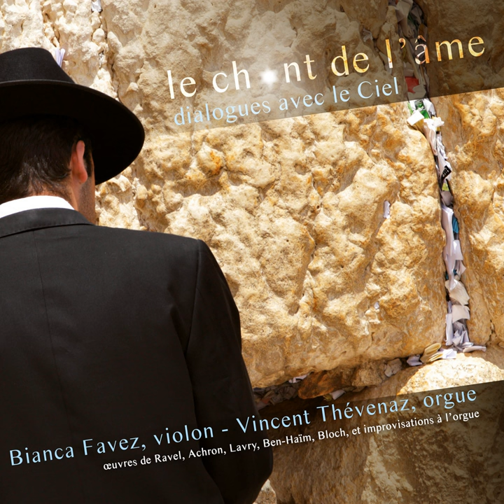Kaddisch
Kaddisch · Maurice Ravel · Bianca Favez · Vincent Thévenaz

Le chant de l'âme